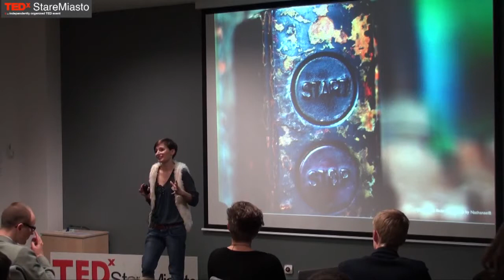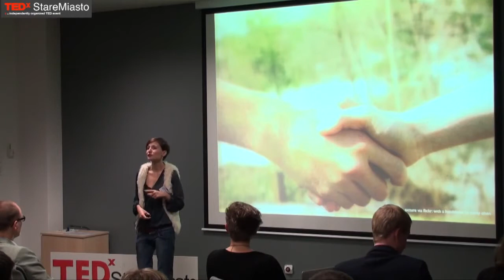TEDxStareMiasto Dorota Mołodyńska Kuntzel What can a Human Library do to you?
The video is a TEDx Talk that the coordinator of the Human Library Wrocław gave in 2011.